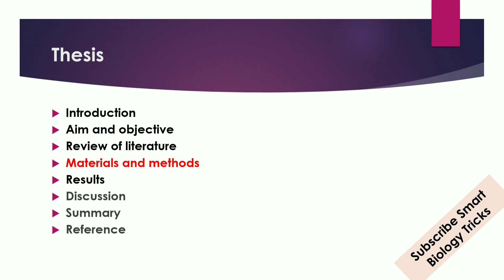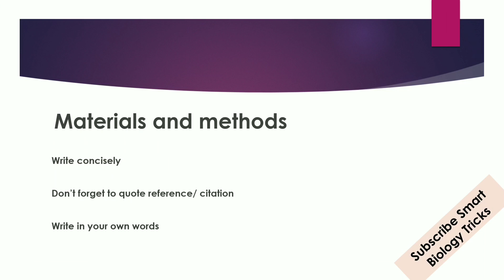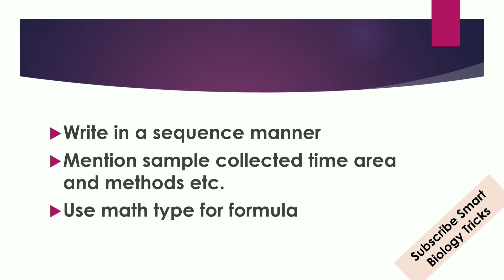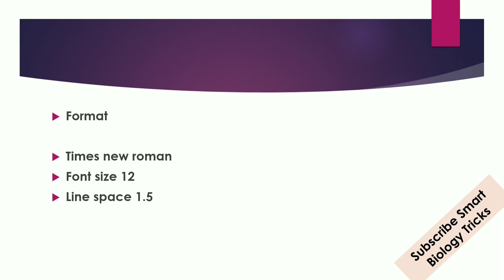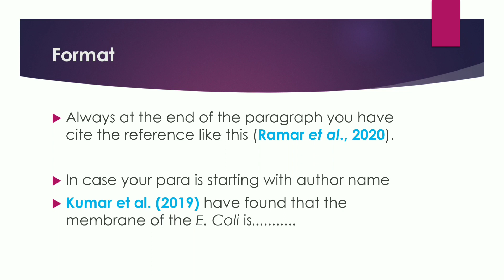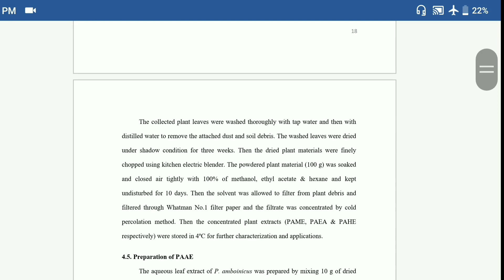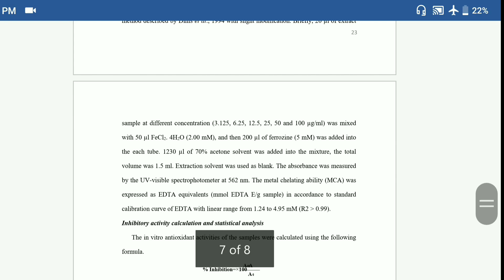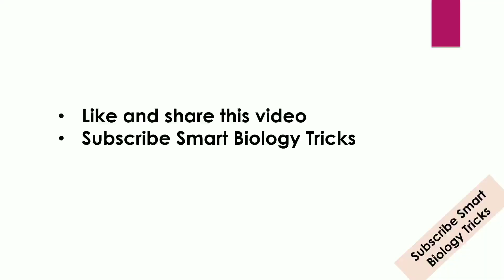How to write materials and methods for thesis |Thesis writing tips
In this lecture series video i have explained how to write materials and methods in easy way.

All the informations provided in this video are based on my own personal experience.

I hope this will help you to write your thesis in a little way.

Your suggestions and comments are welcome.